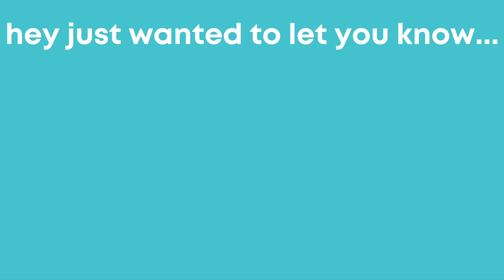VLOG: Working on FDA Meeting Requests, a 12-Hour Day & I Think Everyone in Regulatory Has an MPH Now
PRE-ORDER MY DEBUT BOOK, THE PREPARED GRADUATED, TODAY!

I hope you enjoyed watching this video: VLOG: Working on FDA Meeting Requests, a 12-Hour Day & I Think Everyone in Regulatory Has an MPH Now

🚨FOLLOW ME🚨
Career Savage: